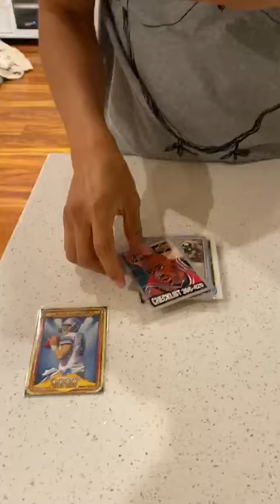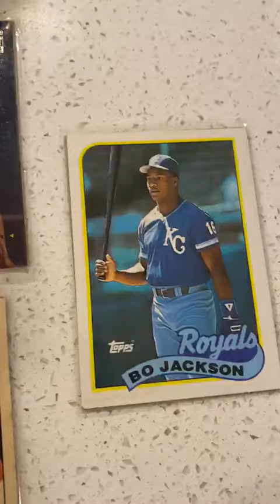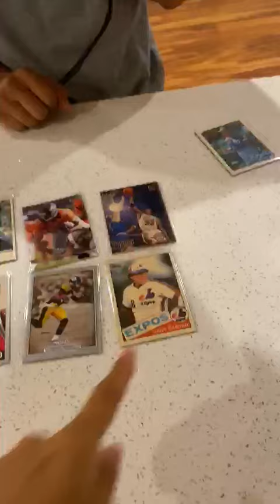Which one will she pick?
she sucks at this game for sure!